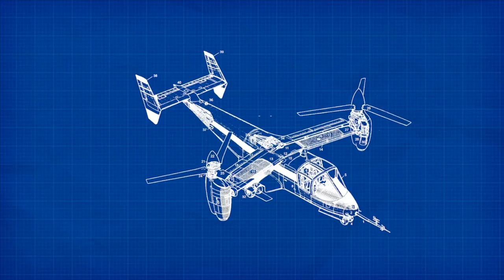Chim Ưng Biển V-22 Osprey